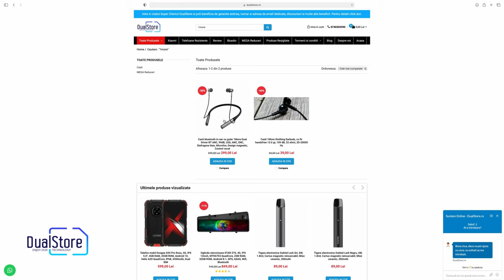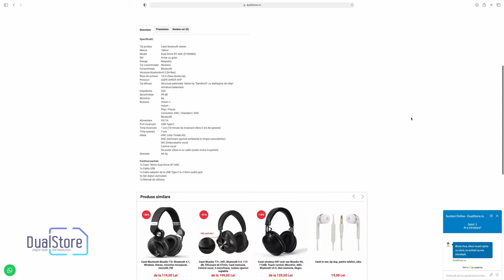1MORE Dual Driver BT ANC - Castile tip guler cu anulare de zgomot si sunet clar si placut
Casti bluetooth in-ear cu guler 1More Dual Driver BT ANC, 99dB, 32Ω, ANC, ENC, Diafragma titan, Microfon, Design magnetic, Control vocal